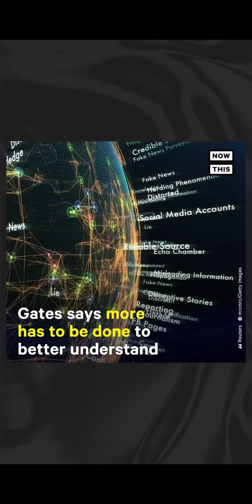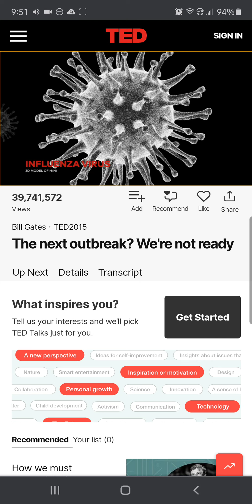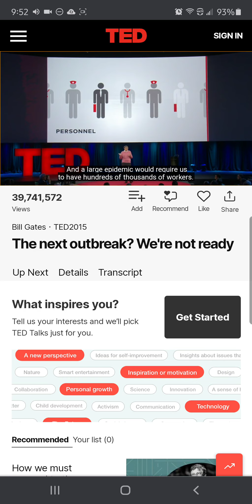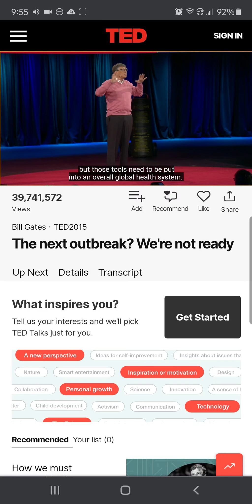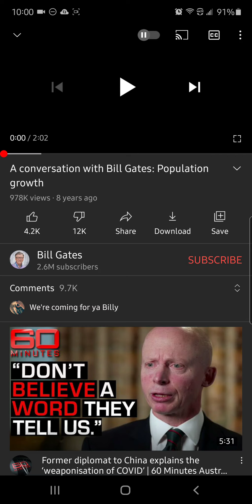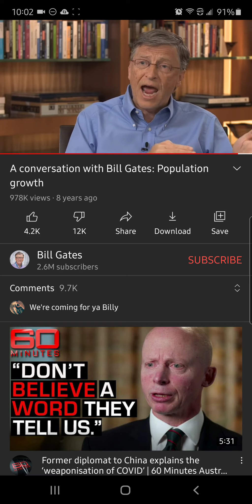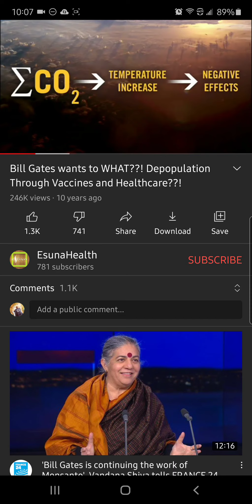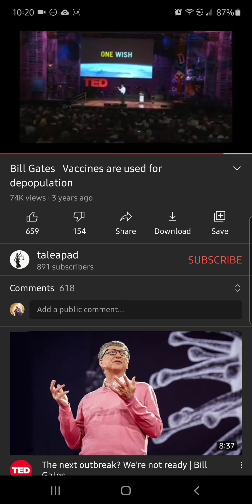"IN HIS OWN WORDS"